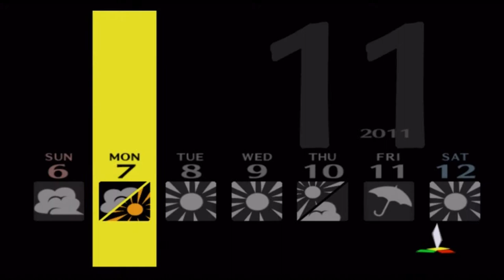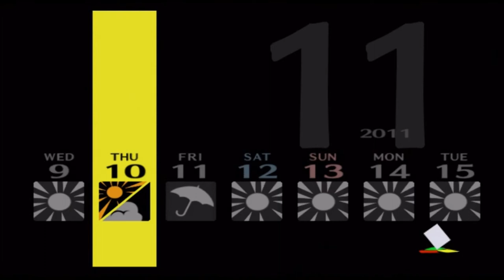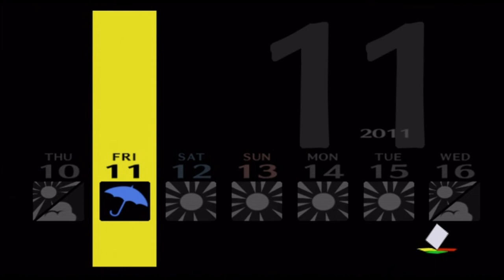Part 105 - Emperor Arcana Max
Kanji is an ok dude